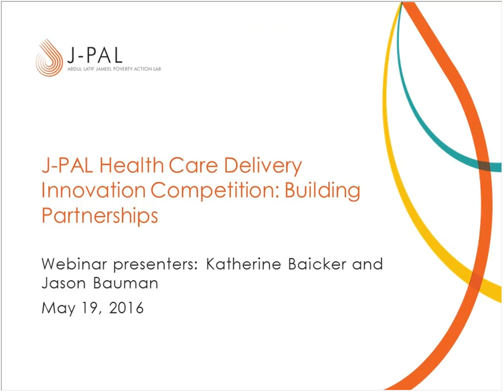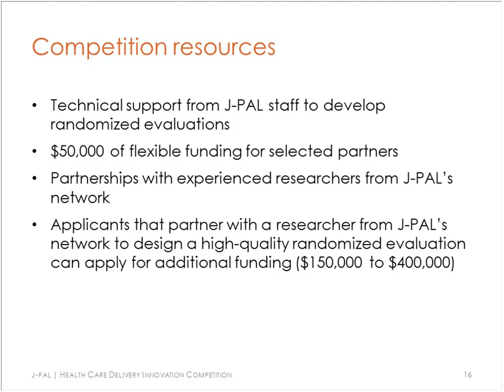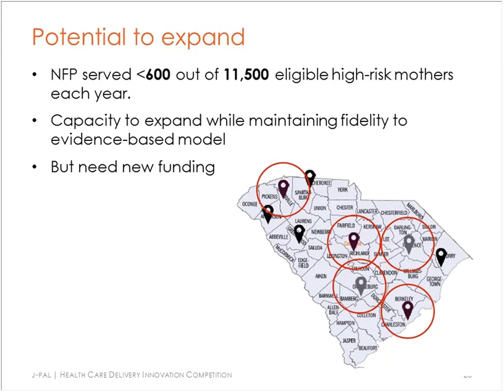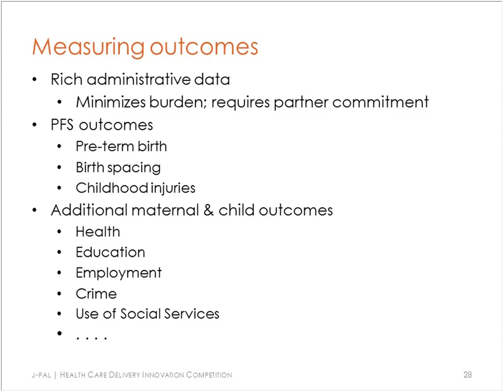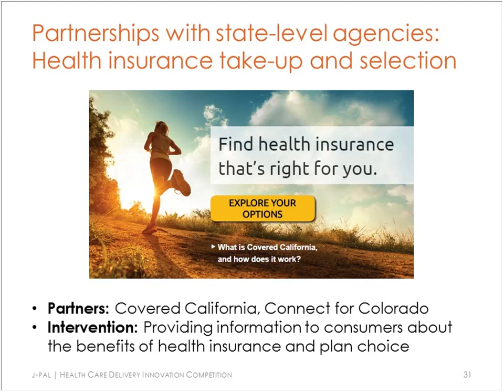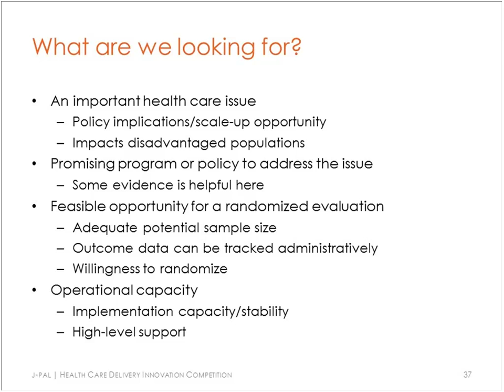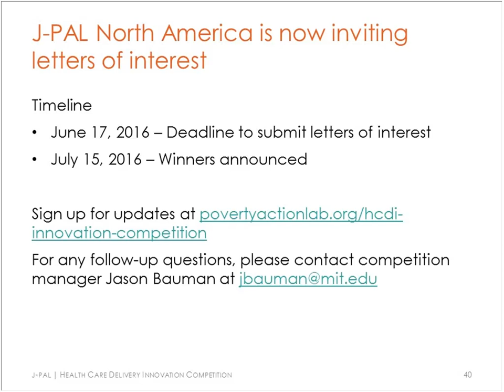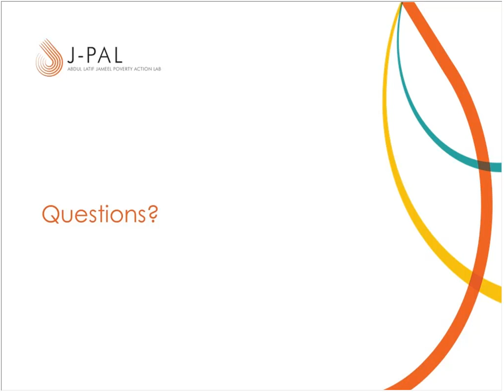Webinar | J-PAL North America Health Care Delivery Innovation Competition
J-PAL North America hosted a webinar on May 19, 2016 to describe the types of partnerships the Health Care Delivery Innovation Competition aims to support.

Katherine Baicker, C. Boyden Gray Professor of Health Economics at the Harvard T.H. Chan School of Public Health, and Jason Bauman, Manager of J-PAL's U.S. Health Care Delivery Initiative hosted the webinar. Jason described the policy-relevant and practitioner-focused partnerships that the competition aims to support and provided guidance on the competition application process. Kate shared an in-depth perspective on what these partnerships look like in practice through her experience as a primary investigator on an evaluation of the Nurse Family Partnership in South Carolina.